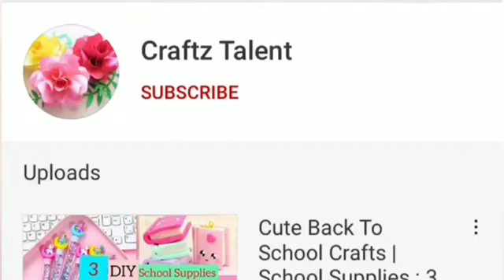3 type lantern made from paper | Paper Kandil | How to Make Paper Lantern | Diwali lantern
Paper Kandil | How to Make Paper Lantern - DIY paper lamp | Diwali lantern | Diwali decoration

diwali decoration | diwali decoration ideas | paper toran | diwali craft
Diwal / Christmas decoration idea | paper lantern | lantern for diwali | paper craft